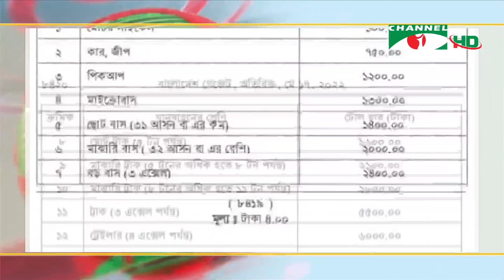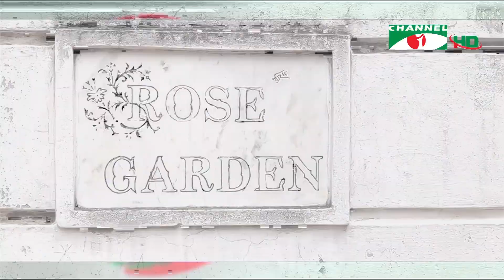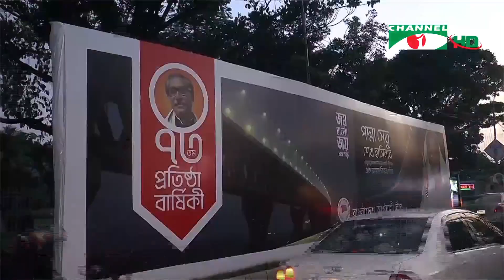চ্যানেল আই রাত ১২:৩০ মিনিটের সংবাদ | Channel i News 12.30am | 23 June, 2022